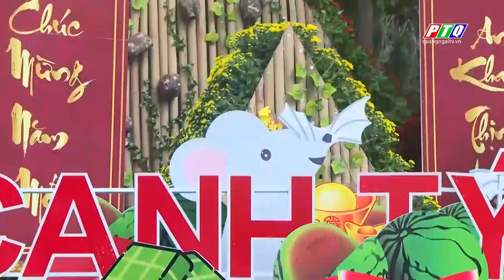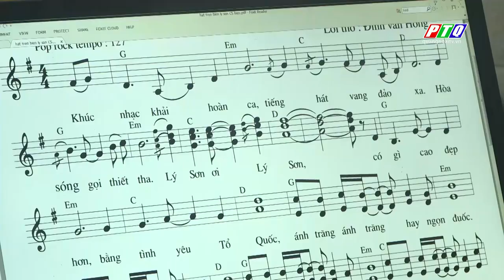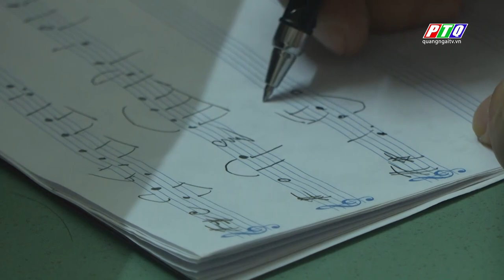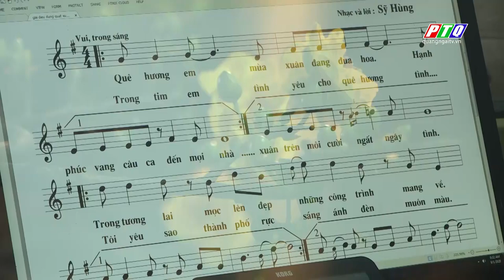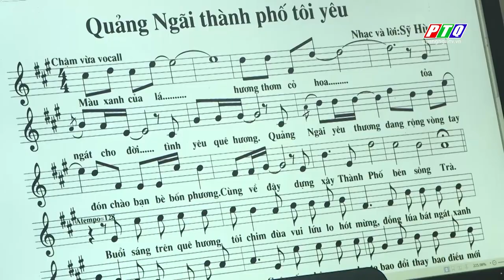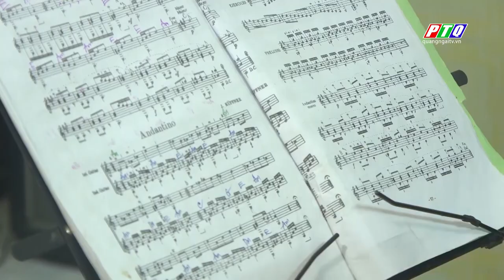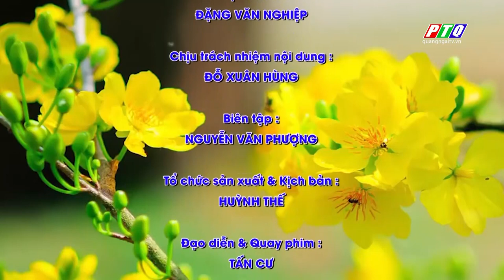NHẠC SĨ SỸ HÙNG - NHỮNG BÀI HÁT XUÂN QUẢNG NGÃI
nhạc sĩ Sỹ Hùng
quảng ngãi